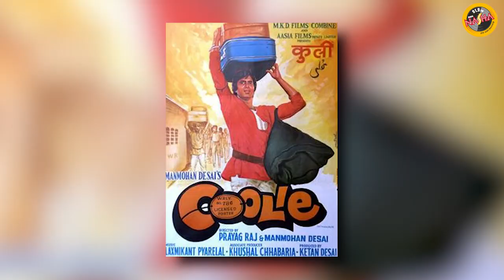Ek Pyar Ka Naghma Hai | Laxmikant - Pyarelal | Padmini Kolhapure | Shabbir Kumar | Sudesh Bhosle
About Channel:
No radio station, other than Radio Nasha, does justice to the excitement, romance and attitude of the magical eras of 1970s-1990s. Radio Nasha 107.2 FM was launched in Delhi in March 2016 and Radio Nasha 91.9 FM in Mumbai in April 2016. Radio Nasha is the first ever radio station packed with passion, fuelled by Bollywood celebrities and driven by RJs with a style that is young, energetic and classy. The station makes retro ‘cool’ and is a destination station for listeners.